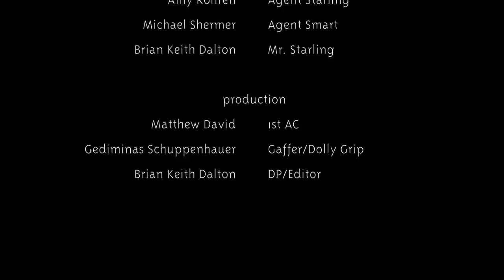You Can't Handle The Truther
In this video—the third in our series of videos that promote science and critical thinking through the use of humor, wit, and satire—CIA Agents plot the 9/11 attack on the Twin Towers and Pentagon.

If you would like to show your support for these videos, please make a tax-deductible donation to the Skeptics Society With your support, we hope to produce these instructional, educational, and entertaining videos regularly throughout the year for free viewing and use by everyone everywhere to spread the message of the power of science and skepticism to make the world a saner, safer place.

CREDITS

Special thanks to David Cowan, Daniel Mendez, and Jim Robinson for their support in launching this new series of Skeptic videos.

Written and Produced by: Brian Keith Dalton, Michael Shermer, Pat Linse. Directed, lensed, and edited by: Brian Keith Dalton. Executive Producers: David Cowan, Daniel Mendez, Jim Robinson. Starring: Sean Douglas, Amy Rohren, Michael Shermer, Brian Keith Dalton. Production Assistants: Matthew David, Gediminas Schuppenhauer, Pat Linse. Music by: Videoblocks.com and Brian Keith Dalton. Additional Video from: Videoblocks.com. Shot on: a Canon C100